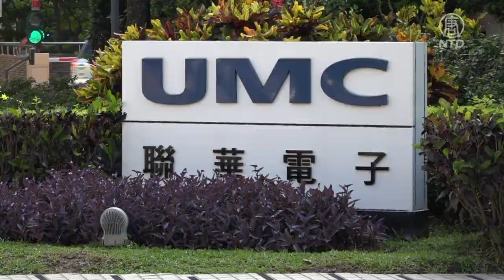半導體同盟擴廠 環球晶與格芯簽8億美元長單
台灣矽晶圓大廠環球晶，8日宣布與美國晶圓代工大廠格芯，簽署多達8億美元的合作協議。